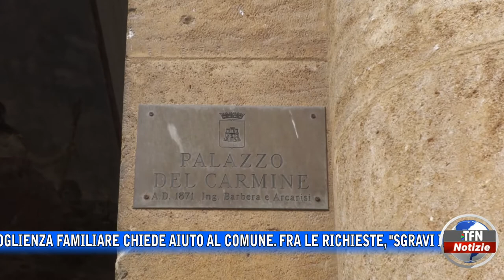"Sgravi Irpef e Tari per le famiglie che accolgono rifugiati"